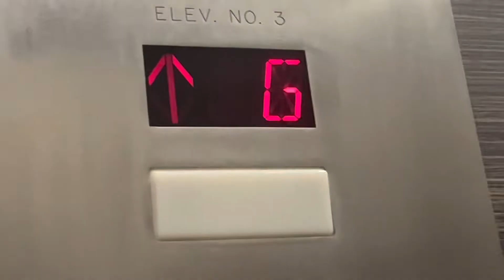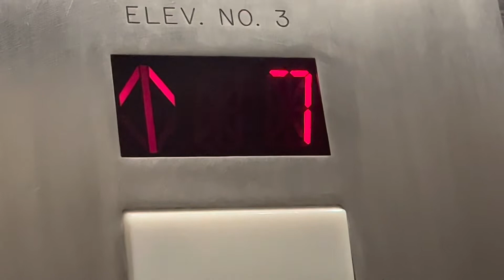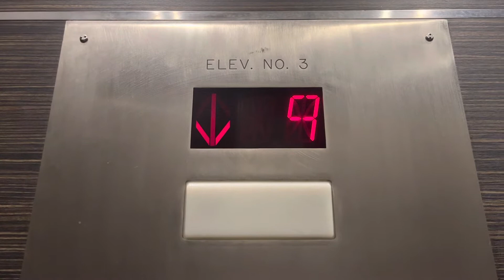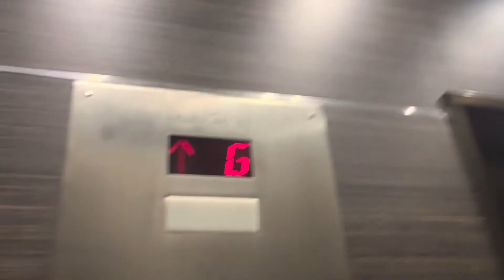Otis Traction Elevators in Miami, FL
Yes, this has an EPCO call button but innovation on the inside

TECH SPECS
Brand: Otis
Model: ???
Modernized By: Generic
Fixtures: Innovation Decorator
Call Buttons: EPCO Inchline Square
Indicator: CE Segmented PI
Voice: None
Lanterns: Innovation
Drive: Traction
Speed: 400 FPM
# of floors served: 22
Year Installed: 1973
Year Modernized: ??